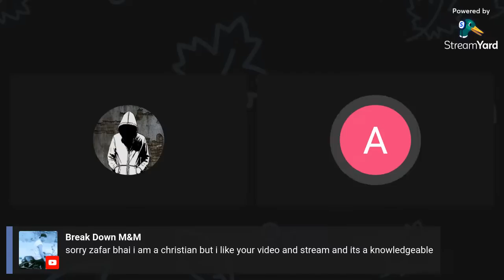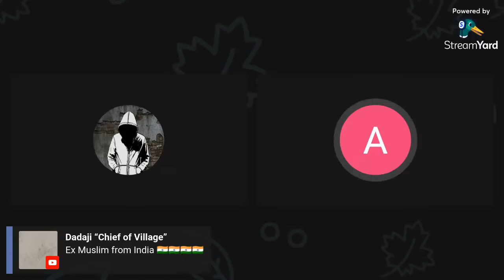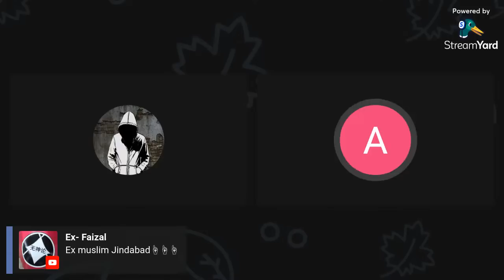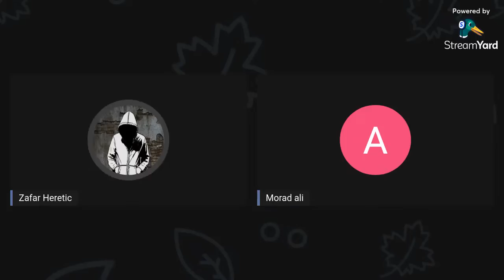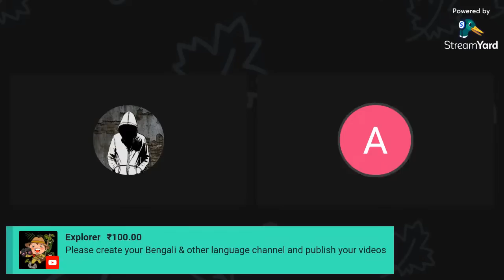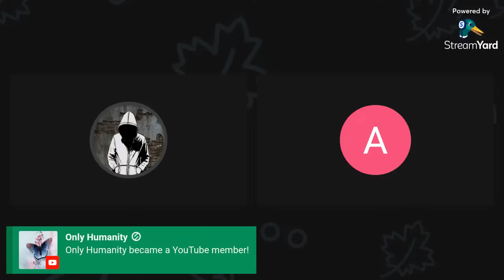Ep 56 | Mr Murad Ali ne kyun chhoda Islam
this story of another brave ex muslim guy who will share why he left his belief.